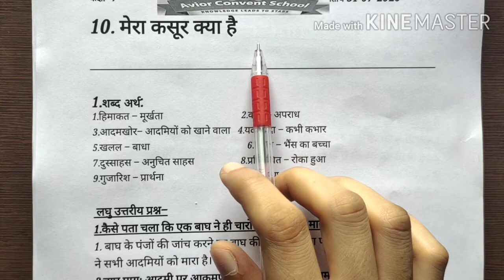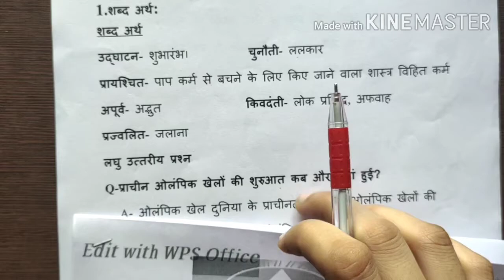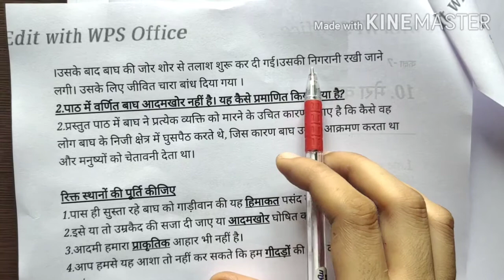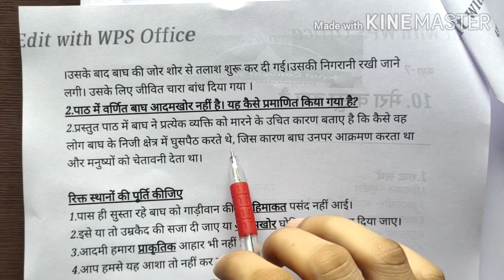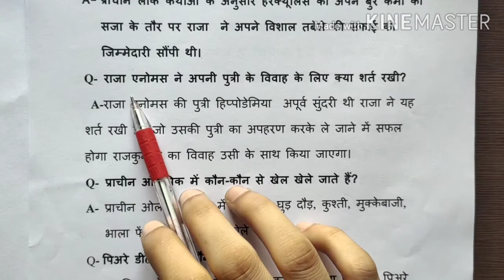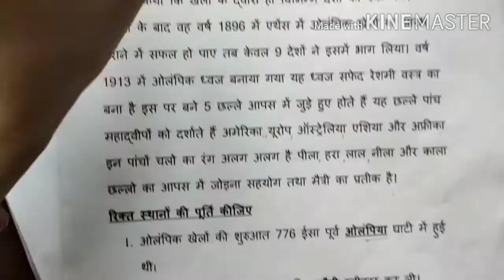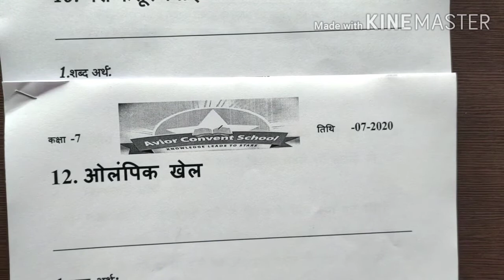7th Grade | Hindi | Preparatory AV Assignment 2 | 15th September 2020